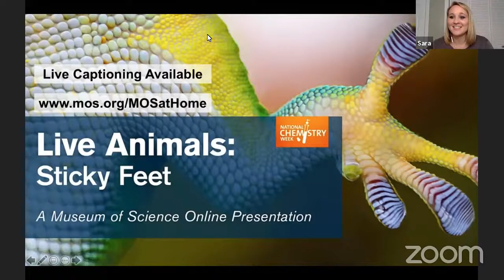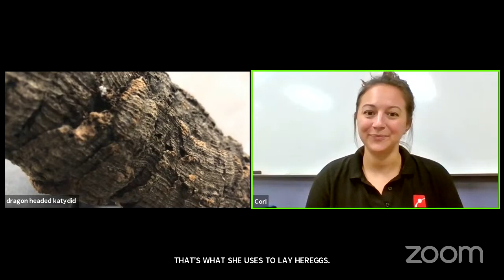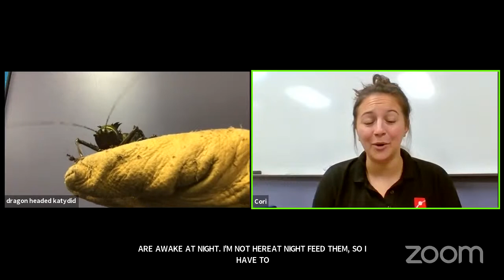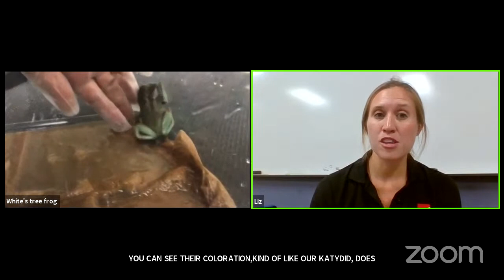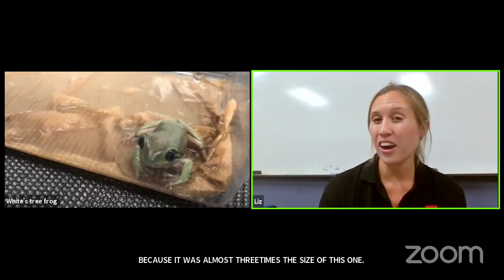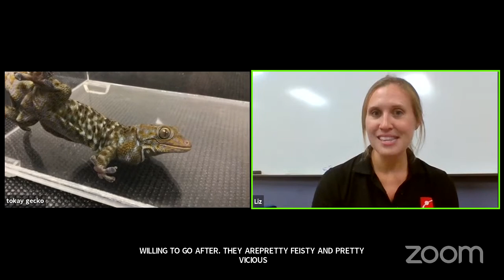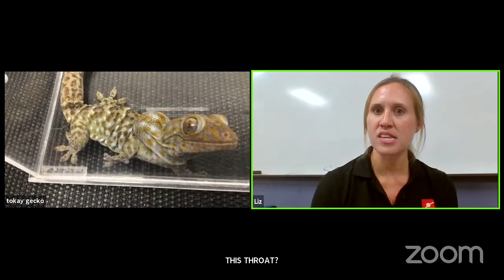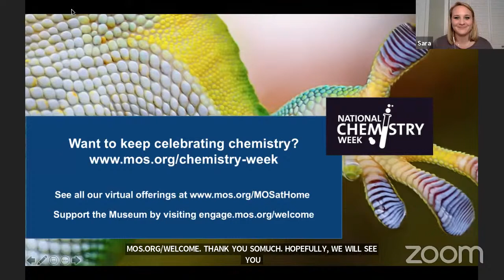Live Animals: Sticky Feet (10/22/2020)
**Please note that we cannot see comments from Facebook or YouTube during the broadcast**

Join the Museum's Live Animal Care Center staff as they introduce you to some wondrous animals with extra special feet and discover how chemistry can help us better understand our animal friends. Come with your questions and observations!